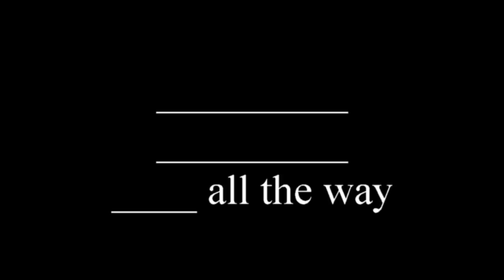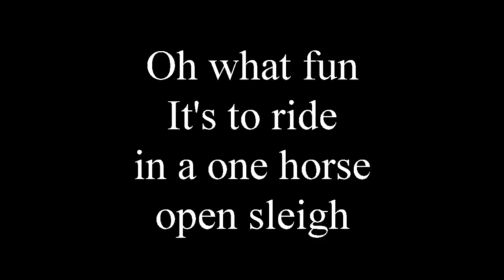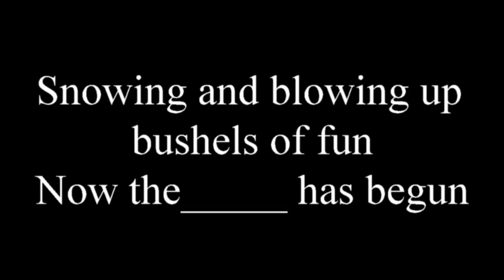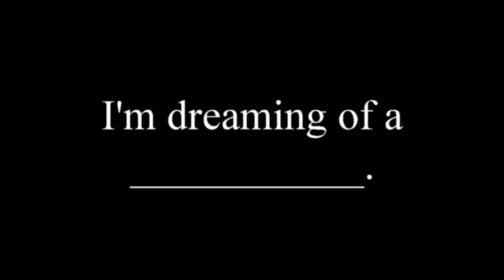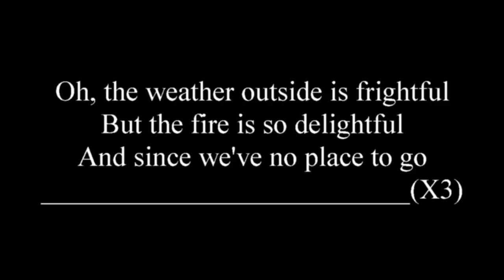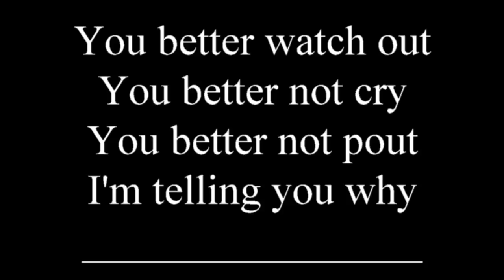thanksgiving and christmas guess the song names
ESL (english as a second language) activity